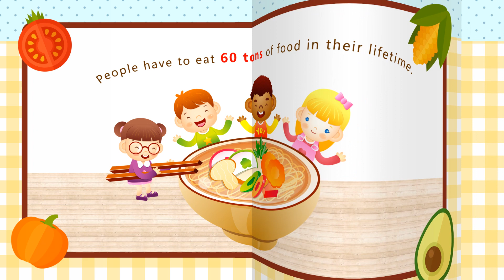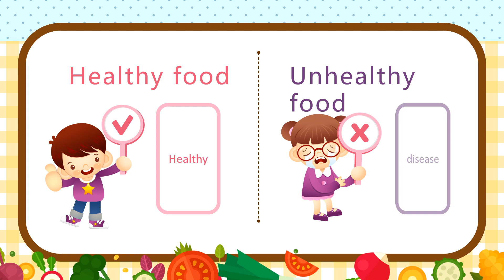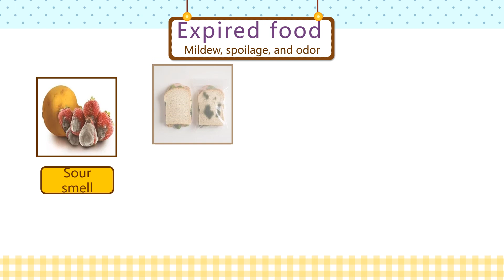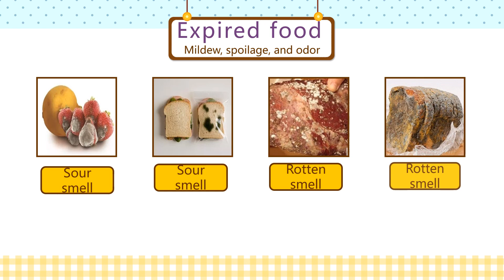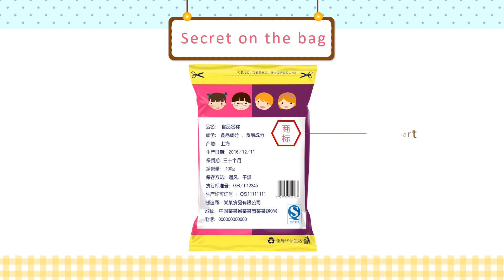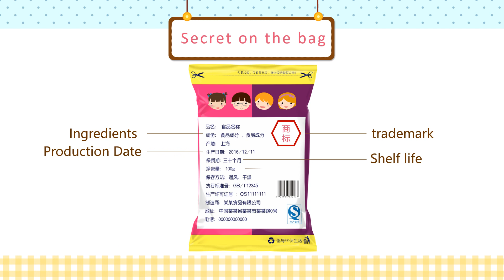Vệ Sinh An Toàn Thực Phẩm Giáo Trình Ppt Đầu Tiên Cho Lớp Nhỏ | Kim Tuyền Channel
Vệ Sinh An Toàn Thực Phẩm Giáo Trình Ppt Đầu Tiên Cho Lớp Nhỏ
Food Hygiene And Safety First Ppt Courseware For Children's Small Class

- Kênh mình chuyên đăng về các sản phẩm video mình từng làm cho khách tham khảo